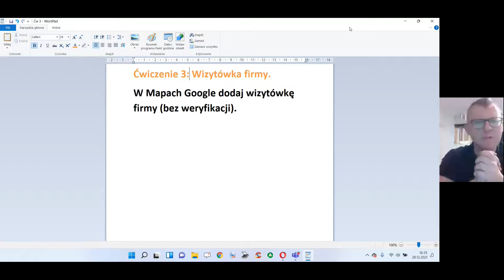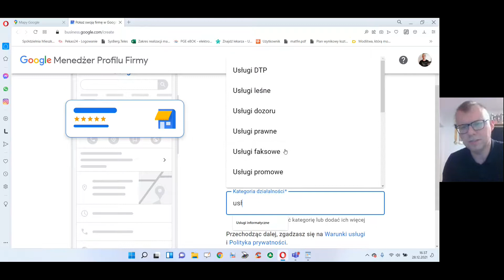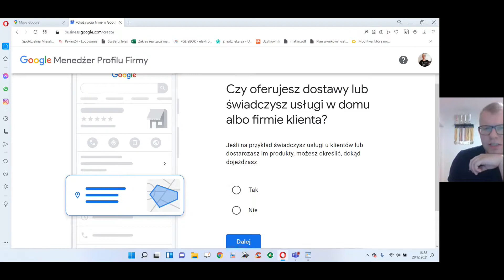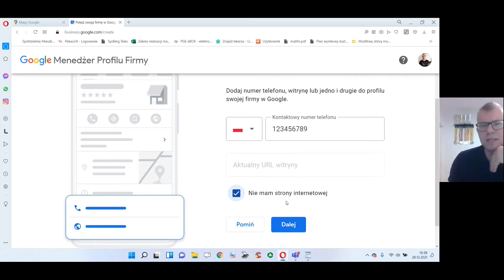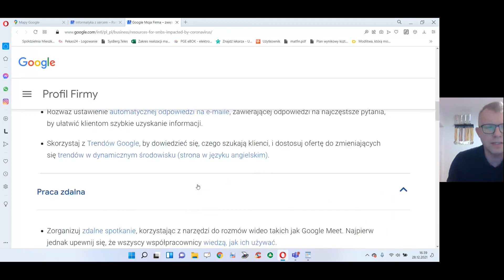Spersonalizowana e-mapa- część III (wizytówka firmy w Mapach Google)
Film dotyczy tworzenia wizytówki firmy w mapach Google. Skierowany głównie dla osób korzystających z książki Informatyka 2 wydawnictwo WSiP W. Jochemczyk i K. Olędzka